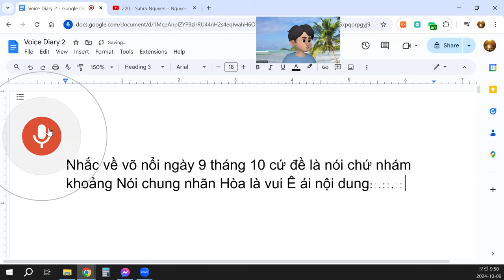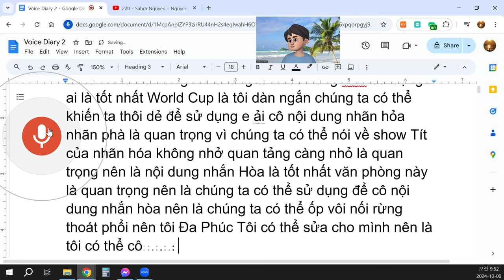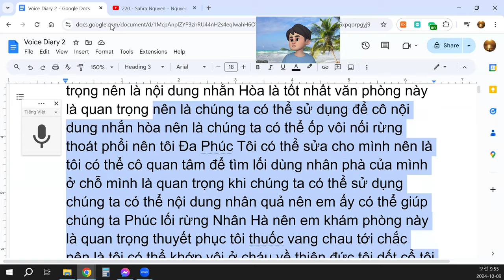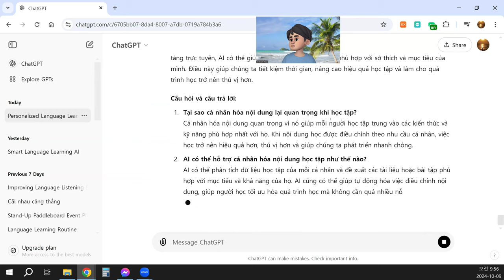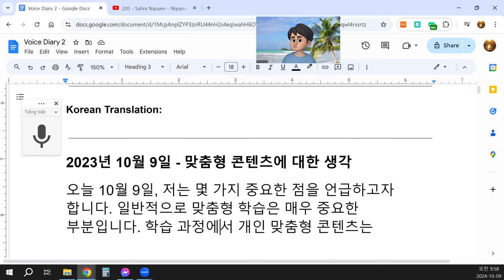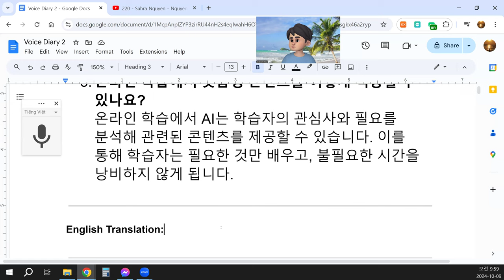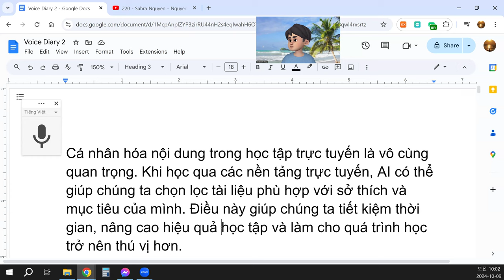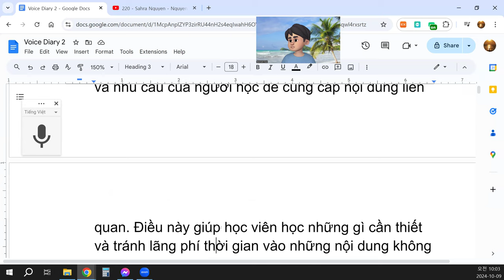Tại sao cá nhân hóa nội dung lại quan trọng?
Nhắc về võ nổi ngày 9 tháng 10
Hôm nay, ngày 9 tháng 10, tôi muốn nhắc đến một vài điều quan trọng. Nói chung, cá nhân hóa trong học tập là một khía cạnh rất quan trọng. Cá nhân hóa nội dung là điều cần thiết khi chúng ta học hỏi và phát triển. Đặc biệt, khi sử dụng AI, việc cá nhân hóa nội dung có thể mang lại hiệu quả cao hơn.
Cá nhân hóa nội dung cho phép chúng ta điều chỉnh tài liệu học tập dựa trên nhu cầu, sở thích và mục tiêu của mỗi cá nhân. Điều này làm cho việc học trở nên thú vị và liên quan hơn đối với từng người học. Bằng cách này, chúng ta có thể tập trung vào những điểm quan trọng, phù hợp với khả năng và mục tiêu cá nhân.
Làm thế nào để AI hỗ trợ cá nhân hóa nội dung?
AI có thể giúp chúng ta dễ dàng hơn trong việc cá nhân hóa nội dung học tập. Ví dụ, AI có thể phân tích thói quen học tập của chúng ta, từ đó đưa ra gợi ý và tài liệu phù hợp nhất. Bằng cách sử dụng AI, chúng ta có thể nhanh chóng tìm được các tài liệu, từ vựng, và bài tập luyện tập phù hợp với từng cá nhân, giúp tối ưu hóa quá trình học tập.
Cá nhân hóa trong học tập trực tuyến
Cá nhân hóa nội dung trong học tập trực tuyến là vô cùng quan trọng. Khi học qua các nền tảng trực tuyến, AI có thể giúp chúng ta chọn lọc tài liệu phù hợp với sở thích và mục tiêu của mình. Điều này giúp chúng ta tiết kiệm thời gian, nâng cao hiệu quả học tập và làm cho quá trình học trở nên thú vị hơn.
Câu hỏi và câu trả lời:
Tại sao cá nhân hóa nội dung lại quan trọng khi học tập?
Cá nhân hóa nội dung quan trọng vì nó giúp mỗi người học tập trung vào các kiến thức và kỹ năng phù hợp nhất với họ. Khi nội dung học được điều chỉnh theo nhu cầu cá nhân, việc học trở nên hiệu quả hơn, thú vị hơn và giúp chúng ta phát triển nhanh chóng.
AI có thể hỗ trợ cá nhân hóa nội dung học tập như thế nào?
AI có thể phân tích dữ liệu học tập của mỗi cá nhân và đề xuất các tài liệu hoặc bài tập phù hợp với mục tiêu và khả năng của họ. AI cũng có thể giúp tự động hóa việc điều chỉnh nội dung, giúp người học tối ưu hóa quá trình học mà không cần quá nhiều nỗ lực từ phía họ.
Làm thế nào để ứng dụng cá nhân hóa nội dung trong học tập trực tuyến?
Trong học tập trực tuyến, AI có thể phân tích sở thích và nhu cầu của người học để cung cấp nội dung liên quan. Điều này giúp học viên học những gì cần thiết và tránh lãng phí thời gian vào những nội dung không phù hợp.

Let me know if you need further adjustments or explanations!
4o
You said:
translate into Korean and English
ChatGPT said:
ChatGPT
Here’s the translation of your proofread text into Korean and English:

Korean Translation:

2023년 10월 9일 - 맞춤형 콘텐츠에 대한 생각
오늘 10월 9일, 저는 몇 가지 중요한 점을 언급하고자 합니다. 일반적으로 맞춤형 학습은 매우 중요한 부분입니다. 학습 과정에서 개인 맞춤형 콘텐츠는 필수적입니다. 특히 AI를 사용할 때, 맞춤형 콘텐츠는 더 큰 효과를 가져다 줄 수 있습니다.
왜 맞춤형 콘텐츠가 중요한가요?
맞춤형 콘텐츠는 학습자의 필요, 관심사, 목표에 맞춰 자료를 조정할 수 있게 해줍니다. 이를 통해 학습은 더 흥미롭고, 개인에게 더 관련성이 높아집니다. 이렇게 하면 우리는 더 중요한 부분에 집중하고, 자신의 능력과 목표에 맞는 학습을 할 수 있습니다.
AI는 맞춤형 콘텐츠에 어떻게 도움이 될 수 있나요?
AI는 학습 과정을 더 쉽게 맞춤화할 수 있도록 도와줍니다. 예를 들어, AI는 우리의 학습 습관을 분석하여 가장 적합한 자료를 제안할 수 있습니다. AI를 사용하면 개인에게 맞는 자료, 어휘, 연습 문제를 신속하게 찾을 수 있어 학습 과정을 최적화할 수 있습니다.
온라인 학습에서의 맞춤형 콘텐츠
온라인 학습에서 맞춤형 콘텐츠는 매우 중요합니다. 온라인 플랫폼을 통해 학습할 때, AI는 우리의 취향과 목표에 맞는 자료를 선택하는 데 도움을 줍니다. 이는 시간을 절약하고 학습 효과를 높이며 학습 과정을 더욱 즐겁게 만듭니다.
질문과 답변:
맞춤형 콘텐츠가 학습에서 왜 중요한가요?
맞춤형 콘텐츠는 개인의 필요와 능력에 맞는 지식과 기술에 집중할 수 있게 도와줍니다. 개인의 필요에 맞춰진 학습 내용은 학습을 더욱 효과적이고 흥미롭게 만들어 주며, 빠르게 성장할 수 있도록 도와줍니다.
AI는 학습 콘텐츠의 맞춤화에 어떻게 기여할 수 있나요?
AI는 각 개인의 학습 데이터를 분석해 그들에게 적합한 자료나 연습 문제를 제안할 수 있습니다. 또한 AI는 콘텐츠를 자동으로 조정해 학습자가 더욱 효율적으로 학습할 수 있도록 돕습니다.
온라인 학습에서 맞춤형 콘텐츠를 어떻게 적용할 수 있나요?
온라인 학습에서 AI는 학습자의 관심사와 필요를 분석해 관련된 콘텐츠를 제공할 수 있습니다. 이를 통해 학습자는 필요한 것만 배우고, 불필요한 시간을 낭비하지 않게 됩니다.